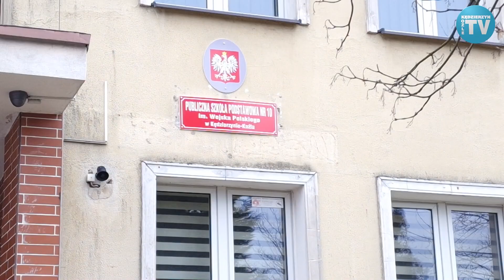Szkoła z Blachowni rozpocznie oficjalną współpracę ze szkołą ze Sławięcic